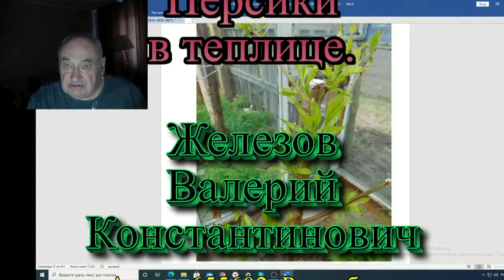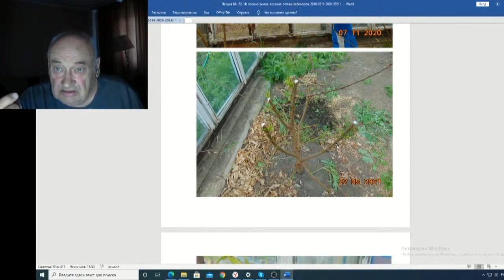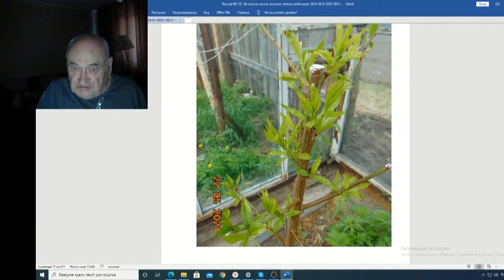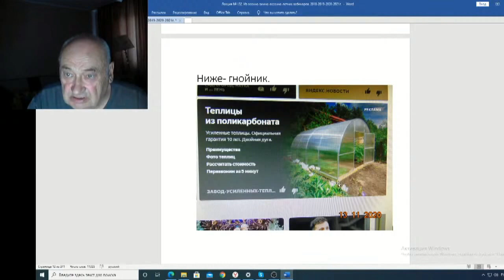Железов Валерий Вебинар 132 ч 4 Персики в теплице